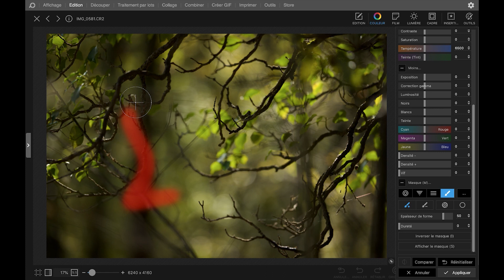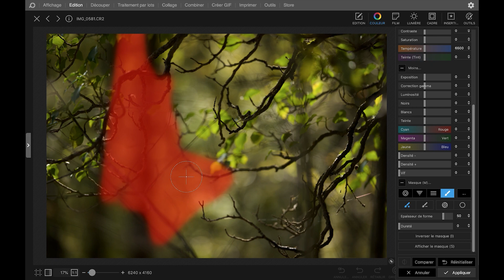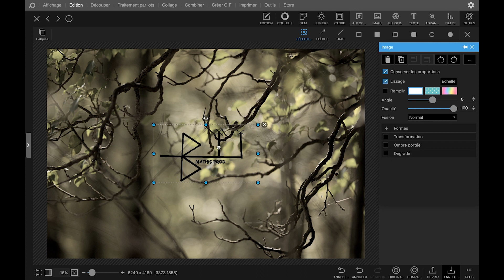Retouche photo avec Photoscape X (logiciel gratuit)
Dans cet épisode je vous détail l'onglet "couleur" de Photoscape X.
C'est un logiciel photo gratuit avec lequel vous pourrez traiter vos images simplement et rapidement.
Mes connaissances sont limitées mais je vous apporte mes premières expériences sur le logiciel.

Matériel vidéo: Canon 6D Mark II + Sigma 24-70mm ƒ2.8 Art
Matériel audio: M-Track Eight + mic Beyerdynamic TG 153c